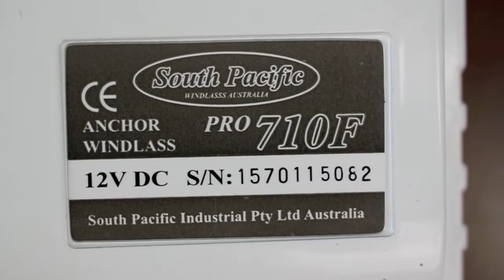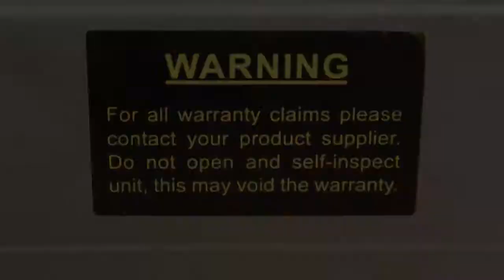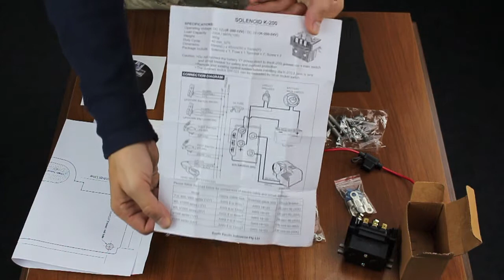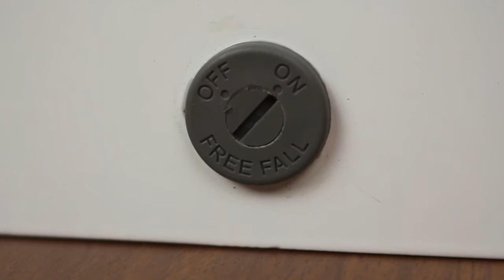Автоматические лебедки South Pasific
Серия 710 специально разработана для небольших судов. Лебедки компактны, просты в обращении и их можно без труда установить самостоятельно.